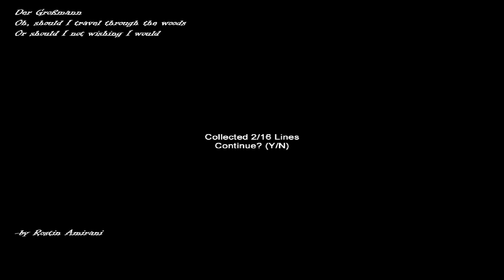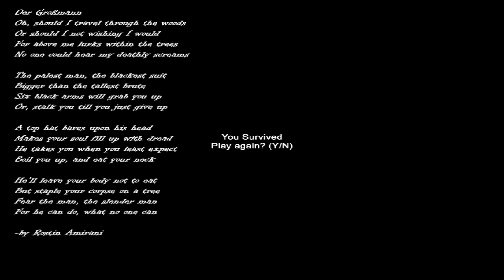Český Let's Play | Slender : Hospice 8/8! | "Informace o kanálu a slečna Fain" | [720p] [PC]